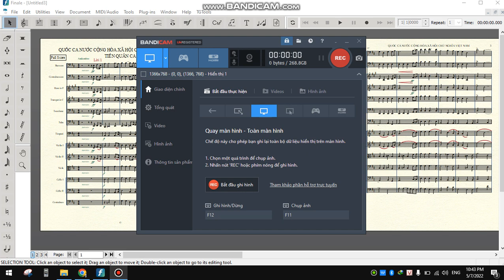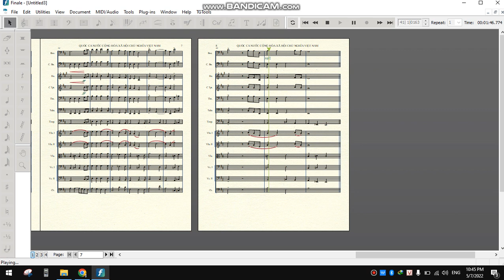Quốc ca Cộng Hòa Xã Hội Chủ Nghĩa Việt Nam | National Anthem of the Socialist Republic of VN - Sheet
National Anthem of the Socialist Republic of Vietnam sheet music
Nationalhymne der Sozialistischen Republik Vietnam sheet music
ベトナム社会主義共和国の国歌 sheet music
Hymne national de la République socialiste du Vietnam sheet music
Εθνικός Ύμνος της Σοσιαλιστικής Δημοκρατίας του Βιετνάμ sheet music